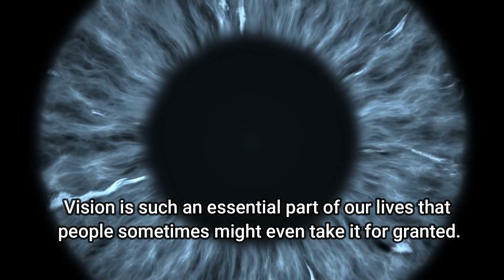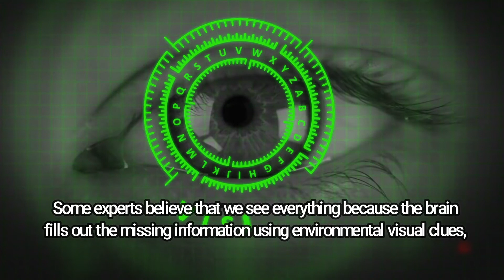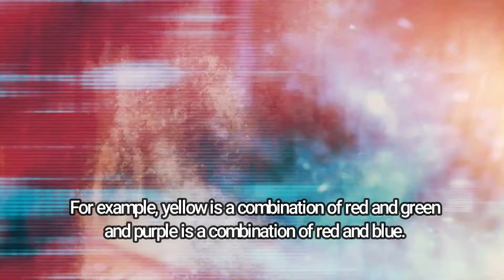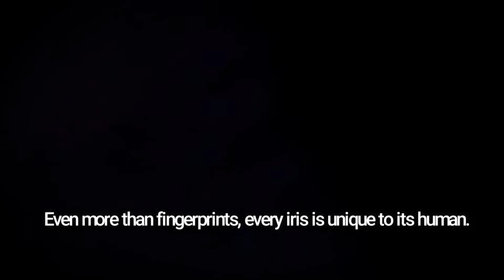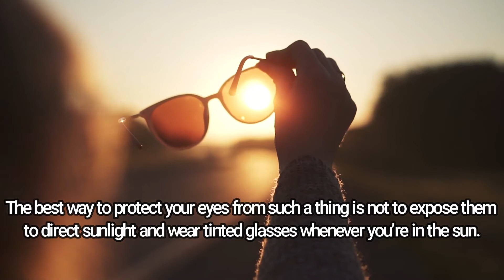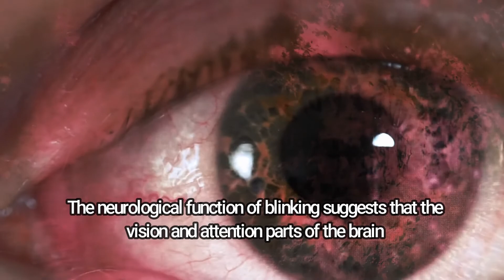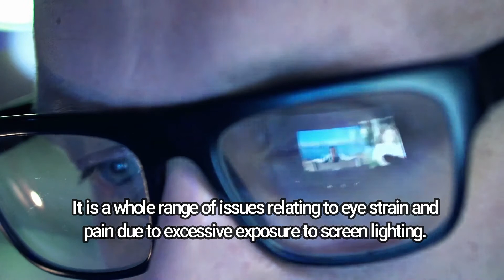15 Things You Didn't Know About Eyes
The human eye is a rather complex organ which we use on a daily basis. This little round ball allows us to experience the world in a way no other sense can. Vision is such an essential part of our lives that people sometimes might even take it for granted. There are several interesting facts about humans eyes and how they function everyone should know